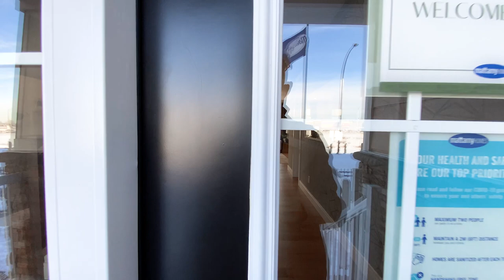New Construction Calgary Home | Mattamy Homes | Calgary Real Estate | Yorkville, Calgary | Detached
Welcome to this beautiful new construction home in Calgary's SW community of Yorkville. Yorkville is Mattamy Homes community.

Inspired by tradition and surrounded by rolling foothills and the Rocky Mountains to the west, Yorkville is the perfect blend of picturesque beauty and at-home comfort. The community Central Park will feature a dedicated interactive art feature along with a playground, reflective pond with a bridge, and greenspace to roam. Every home in the community is fitted with James Hardie Board in order to weather every element of Alberta’s climate. Enjoy recreational areas and amenities, including supermarkets, Spruce Meadows, Sirocco Gold Club and much more. With exclusive Brownstone and Georgian Colonial architectural designs, Yorkville offers Urban Townhomes, Duplexes and Single-Family Homes.

*** This home starts at $572,000. ***

Community: Yorkville SW
Fullerton Floor Plan
🏷  $681,000
🛏  3 Bedrooms
🛁  2.5 Bathrooms
🏡  2043 SqFt

Want to purchase this floor plan or a different floor plan in Yorkville, Calgary?

Ryan Hawkins
The McKelvie Group | Real Broker

Are you a first time home buyer looking to buy in Calgary or the surrounding areas? Join my free home buyers webinar and learn how the entire process works!
‼️  Every Tuesday at 7:00pm MST via Zoom ‼️

Ryan is part of the McKelvie Group with Real Broker in Calgary, Alberta, Canada. Within this group they discuss a wide variety of topics including social media marketing and strategies so your home is on top of its competition.  Ryan is also a former restaurateur for seven years. Being a restaurateur taught him two things. First, that a strong first impression is a lasting impression. Second, that excellent marketing strategies and campaigns keep you in front of customers so you're never “out of sight, out of mind.” With these two crucial principals, Ryan developed the necessary marketing and selling skills that  most agents only dream of having. Combine his skills with the fastest growing global real estate group who constantly share and brainstorm new ideas. He can guarantee your home sold.

yorkville calgary calgary new construction single family homes calgary detached homes calgary mattamy homes calgary